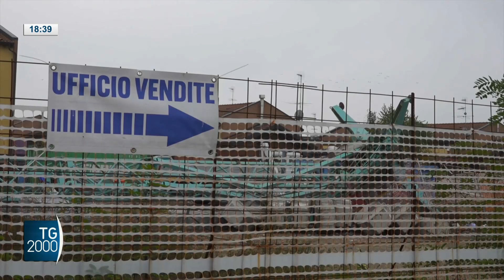Incidenti sul lavoro, a Trivolzio 2 operai travolti e feriti da gru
Incidenti sul lavoro. Due operai sono rimasti gravemente feriti nel crollo di una gru in un cantiere di Trivolzio, in provincia di Pavia. "Non si è accorto di niente," il tempo di voltarsi e la gru "gli è venuta addosso", ha raccontato un parente di uno dei due feriti.